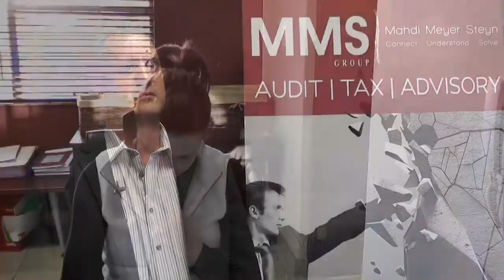Gauteng Chartered Accounting Services | MMS Group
As an innovative and highly professional consulting and certified public accounting firm, MMS serves as a valued advisor to thousands of clients by providing guidance on important operational and financial matters that advance their business goals.